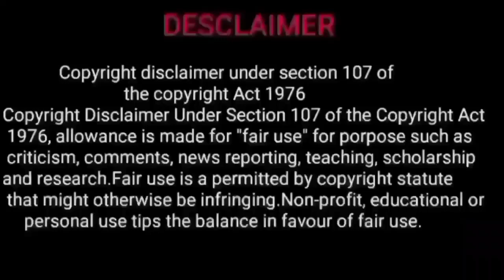february month rasi palan 2023 in tamil | kettai viruchigam rasi | feb month rasi palan 2023 tamil